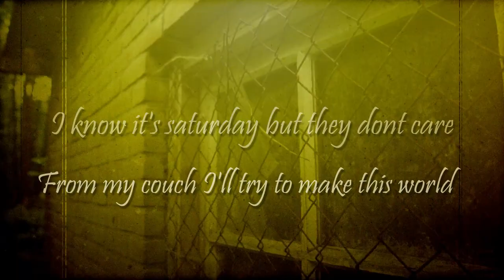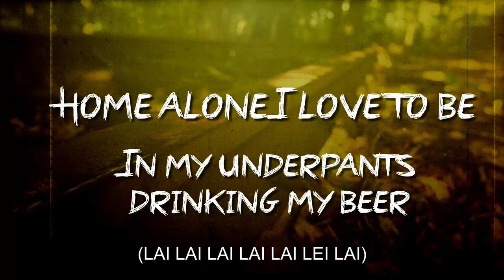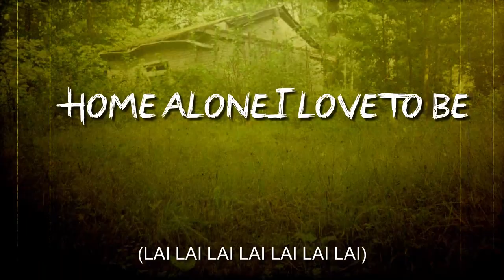Blowtorch - Drinking at home with no intention of going out ( Kalsarikännit ) - LYRIC VIDEO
Drinking at home with no intention of going out - LYRIC VIDEO

New "slay-at-home-track" from the Hobo-rockers!
It has been a while since the release of notorious "Hangoverdose"-album and now it is time to release some new material from the upcoming EP.

Have Fun!

Blowtorch
Drinking at home with no intention of going out ( Kalsarikännit )
Recorded at Beerteam Studio, Pori, Finland, 2021.
Video made by Senor Amsterdam
Additional video material by Matthias Groeneveld from Pixabay